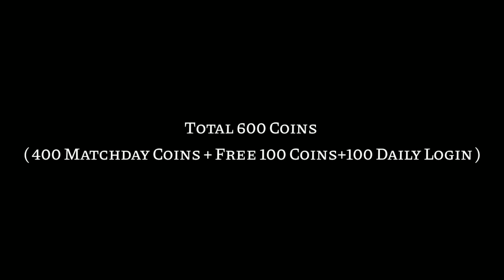Finally I Got Every Pes User's Dream Iconic🤩! | Pes 2021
Pes 2021 Iconic Moment Barcelona Pack Opening For Cruijff